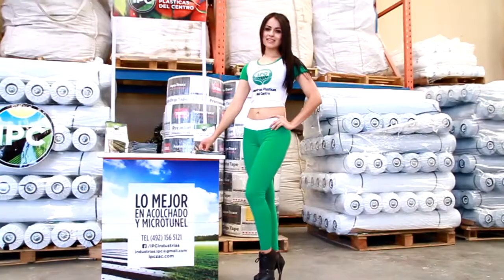Expo Agroalimentaria Guanajuato 2016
El evento más importante de América Latina, Expo Agroalimentaria Guanajuato 2016 que abarca 660 mil metros cuadrados de exposición de producción agrícola, innovación productiva, tecnología, maquinaria, insumos, mesas de negocios, la presencia de 20 países expositores, 5 mil stands y la afluencia de más de 300 mil asistentes que acuden a informarse, comerciar, cerrar tratos y fortalecer el agro, el secretario de SECAMPO de Gobierno del Estado de Zacatecas, Lic. Adolfo Bonilla Gómez, acudió a invitación del empresario zacatecano, el Lic. Abel Rodríguez Aguayo, para atestiguar el evento y establecer vínculos para la presencia zacatecana de productores y oferentes que aprovechen tan imponente foro para insertarse a cadenas comerciales que propulsen el agro zacatecano a nuevos espacios de desarrollo.
Cumpliendo la premisa de trabajar diferente, Bonilla Gómez recorrió parte significativa de los stands, platicó con empresarios expositores, con público asistente y observó la gran gama de posibilidades para que las empresas y emprendedores zacatecanas que participan en el agro puedan vincularse a esquemas de innovadoras iniciativas productivas y comerciales. Fito Bonilla alentó a 4 empresas zacatecanas que están presentes en el evento y dio su apoyo a las mismas. El Lic. Abel Rodríguez Aguayo, empresario fabricante de acolchado plástico de “Industrias Plásticas del Centro”, agradeció el apoyo del gobierno del estado, encabezado por el L.C. Alejandro Tello Cristerna, a través de su secretario de SECAMPO, para este respaldo de hacerse presente, participar y competir en un evento que mueve, año con año, cierres de operaciones comerciales por valor de 2 mil millones de dólares.